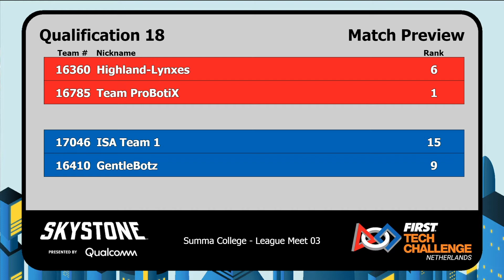Qualification 1.18 Summa College - League Meet 03 - 2019/2020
Qualification 1.18 – 2019/2020 League Meet 03- Summa College - FIRST Tech Challenge Netherlands
55 VS 37
Teams 16360 & 16785 VS Teams 17046 & 16410